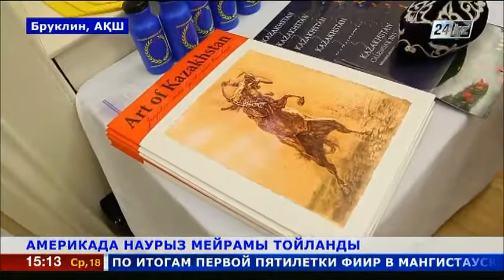Нью-Йоркте Наурыз мейрамы тойланды